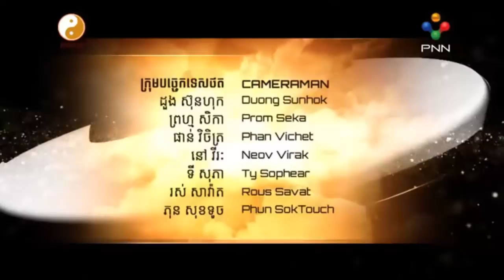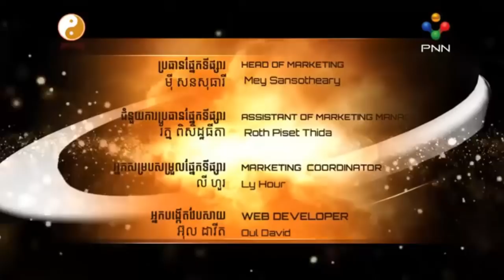ទៅចូលរួមបុណ្យសព ឆុងដែររឺទេ? | Master Naly Part 3